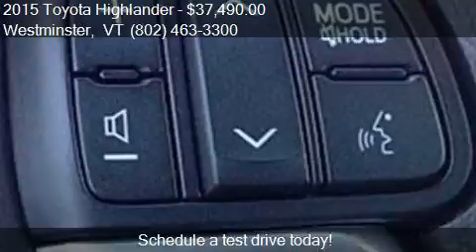2015 Toyota Highlander Limited AWD 4dr SUV for sale in Westm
This 2015 Toyota Highlander Limited AWD 4dr SUV is for sale in Westminster, VT 05158 at Durand Toyota Ford.

Engine: 3.5L V6
Transmission: Automatic 6-Speed
Color: Alumina Jade Metallic
Mileage: 15100
Contact Durand Toyota Ford 6896 US Route 5 Westminster, VT 05158 to test drive this 2015 Toyota Highlander Limited AWD 4dr SUV today.